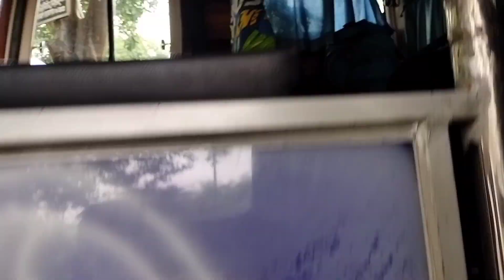প্ৰথমবাৰ শিৱসাগৰত ক‌ইনা ল'ব গলোঁ । বিয়াৰ Long Video 😍 -First time Sivasagr Wedding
The Wedding song by Bhaskar Opswel, Pincool,
TYPHOOM MUSIC

Copyrighted content: The Wedding Song

vreegu Kashyap New Song
vreegu Kashyap wedding
wedding
Assamese wedding
Assamese wedding vibes
Assamese wedding
wedding
shrots
viral
YouTube shorts
Shorts viral
shorts
short
couple shorts
youtube shorts
trending shorts
youtube short
yt shorts
funny shorts,l
funny short film
shadi
hindi short sad video
hairsytle shorts
hindi shorts video
viral shorts
shorts viral
minku shorts
comedy shorts
makeup shorts
anaysa shorts
thuggish shorts
jagritivishali shorts
vishali khurana shorts
jagritivaishali shorts
vaishali khurana shorts
funny shorts 2024
funny shorts video
parlour wali shortswedding
royal wedding
wedding video
korean wedding
wedding planning
weddings
our wedding
wedding day
fun wedding
wedding vlog
wedding tips
wedding gown
tyler wedding
safia wedding
wedding dress
wedding party
wedding dance
weird wedding
wedding ideas
goth weddings
safiya wedding
our wedding day
summer wedding
wedding photos,wedding advice
gypsy weddings
outside wedding
wedding dresses
official wedding
korea pre weddingwedding vibes
wedding
indians and wedding
wedding songs
wedding videos
girls in wedding
every indian wedding ever
weedding vibes
every indian wedding
wedding dance
vibes of wedding
wedding vibes romey maan video
tranding video
types of girls at a wedding
wedding vibes romey ma
jndian wedding
wedding shorts
deep vines
vibes
wedding videi
wedding video
wedding vibes romey maan song
best wedding song
wedding vibes romey maan status
Assamese wedding
Assamese wedding vibes
Assamese wedding
wedding
shrots
viral
YouTube shorts
Shorts viral
shorts
short
couple shorts
youtube shorts
trending shorts
youtube short
yt shorts
funny shorts,l
funny short film
shadi
hairsytle shorts
hindi shorts video
viral shorts
shorts viral
minku shorts
comedy shorts
makeup shorts
anaysa shorts
thuggish shorts
jagritivishali shorts
vishali khurana shorts
jagritivaishali shorts
vaishali khurana shorts
funny shorts 2024
funny shorts video
parlour wali shortswedding
royal wedding
wedding video
korean wedding
wedding planning
weddings
our wedding
wedding day
fun wedding
wedding vlog
wedding tips
wedding gown
tyler wedding
safia wedding
wedding dress
wedding party
wedding dance
weird wedding
wedding ideas
goth weddings
safiya wedding
our wedding day
summer wedding
wedding photos,wedding advice
gypsy weddings
outside wedding
wedding dresses
official wedding
wedding
indians and wedding
wedding songs
wedding videos
girls in wedding
weedding vibes
every indian wedding
wedding dance
vibes of wedding
tranding video
jndian wedding
wedding shorts
deep vines
vibes
wedding videi
wedding video